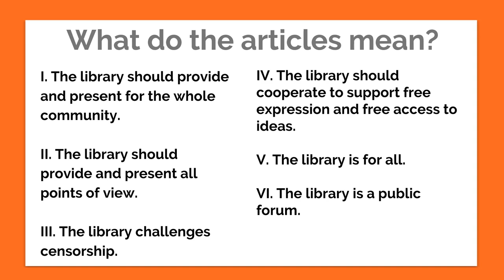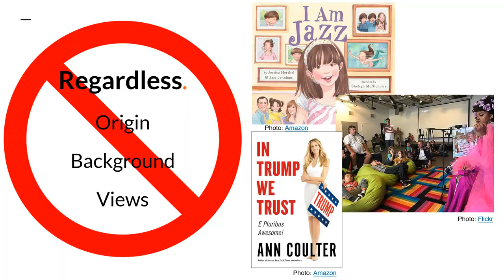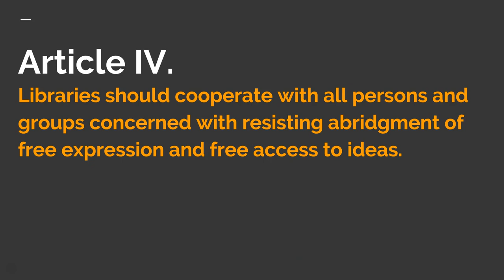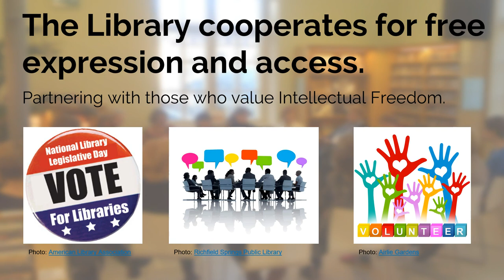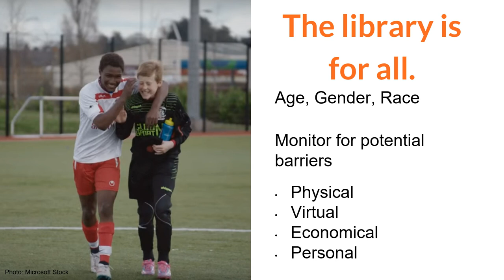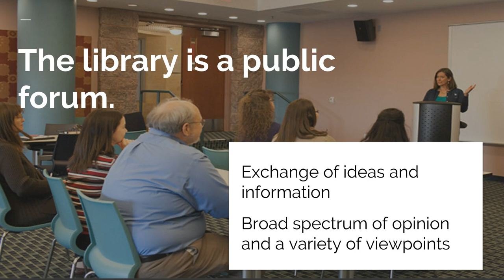Library Bill of Rights Interpretation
An interpretation of the American Library Association Library Bill of Rights.  At the time of creation, article seven was not part of the BOR.